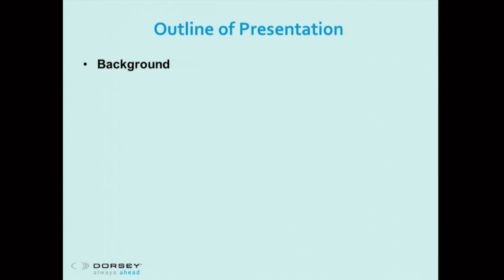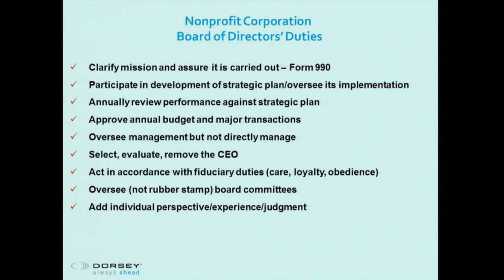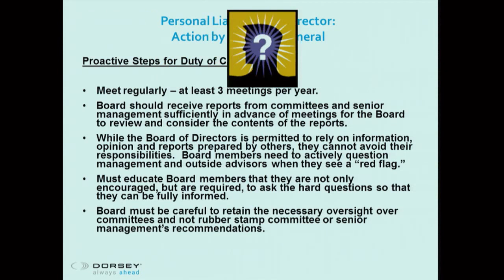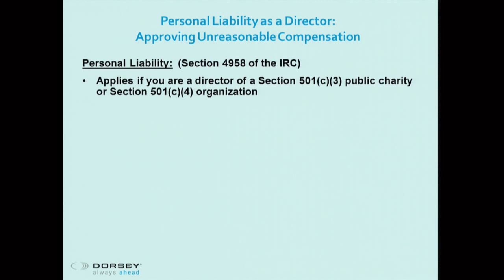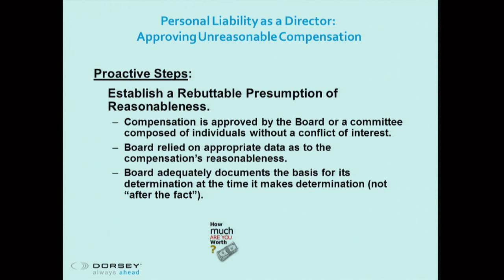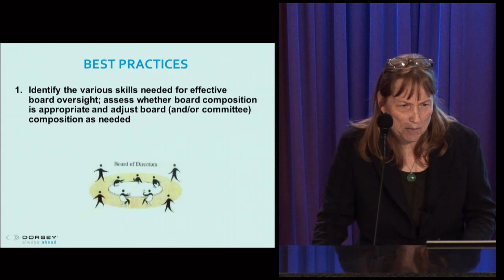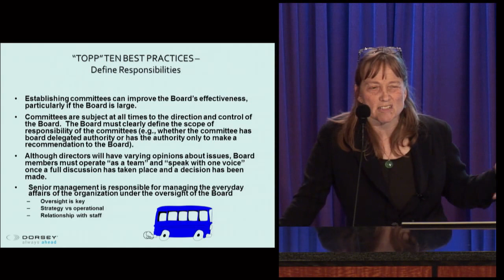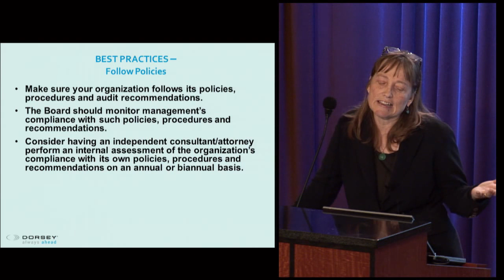Seminar Playback: Best Practices When Sitting on a Non-Profit Board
Dorsey Partner Claire Topp leads a discussion about how you can best fulfill your fiduciary duties and protect yourself when sitting on a non-profit board of directors.

Presenter:
• Claire Topp, Partner, Minneapolis